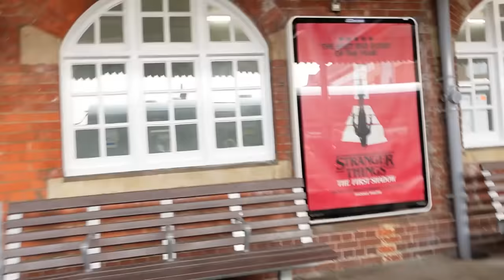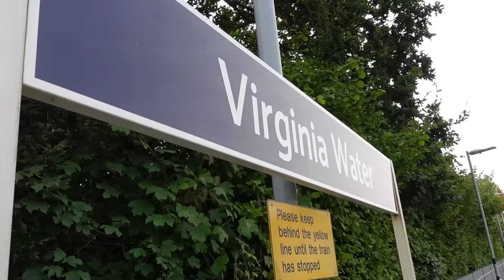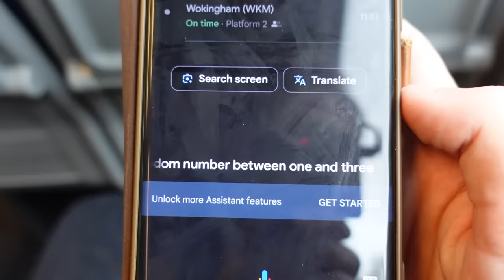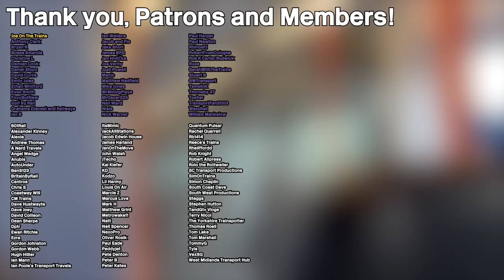Farnborough Main to Farnborough North - Pointless Journeys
Let's bring back Pointless Journeys, cause why not?